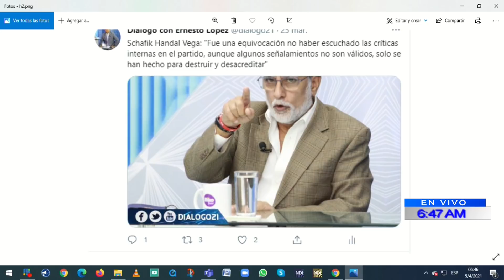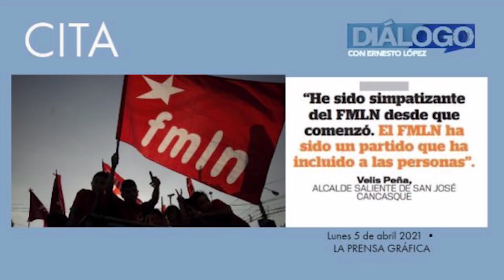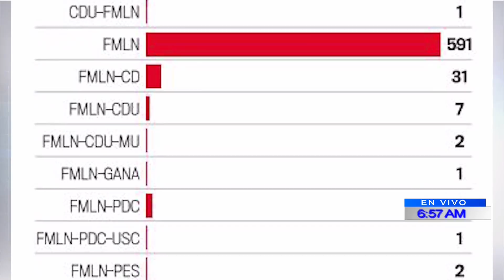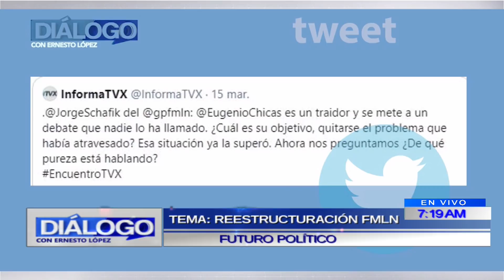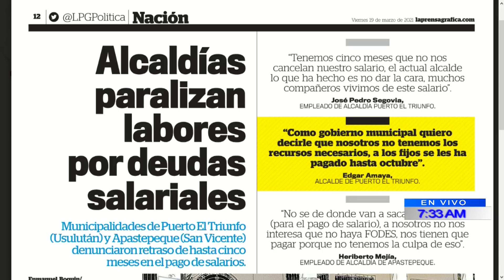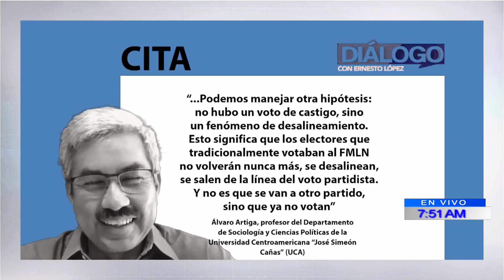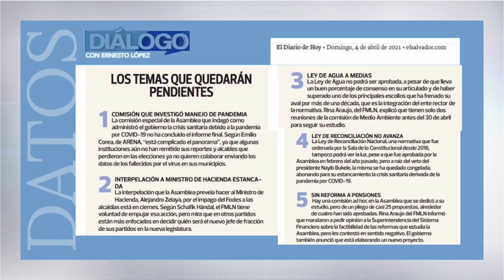PROGRAMA DIÁLOGO CON ERNESTO LÓPEZ 05 DE ABRIL 2021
00:00 PRIMERA PARTE:

·       ANÁLISIS DE RESULTADOS ELECTORALES..

·       VOTO DURO MIGRACIÓN/AUSENTISMO.

·       RENOVACIÓN DE PARTIDO Y FUTURO POLÍTICO.

·       PAPEL COMO PARTIDO DE OPOSICIÓN/NUEVA CORRELACIÓN POLÍTICA.

INVITADO

EN ESTUDIO:

LIC. EUGENIO CHICAS

EX SECRETARIO DE LA PRESIDENCIA

PARTIDO FMLN

47:11 SEGUNDA PARTE:

·       VOTO DURO MIGRACIÓN/AUSENTISMO.

INVITADO

EN ESTUDIO:

LIC. CARLOS ARAUJO

ANALISTA/EX CANDIDATO A DIPUTADO

PARTIDO ARENA